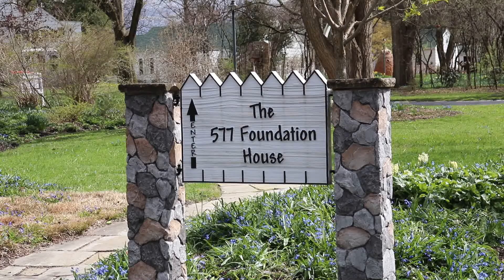Rain Barrel Workshop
The City of Perrysburg's Storm Water Program hosted a Make It and Take It Rain Barrel workshop at the 577 Foundation. Learn more about rain barrels and how they contribute to the quality of our water.